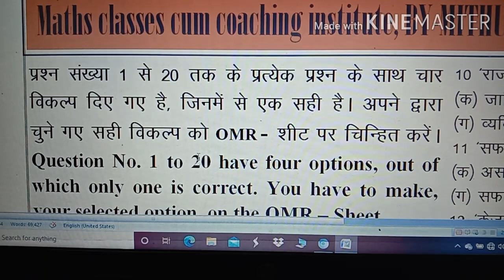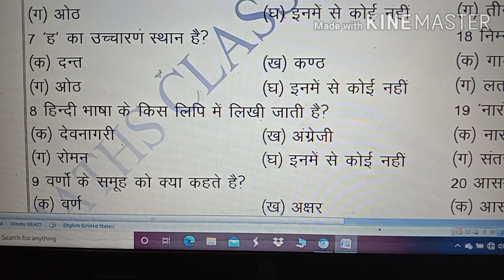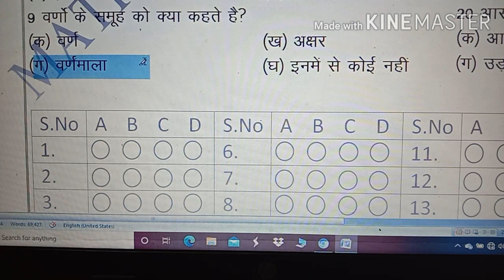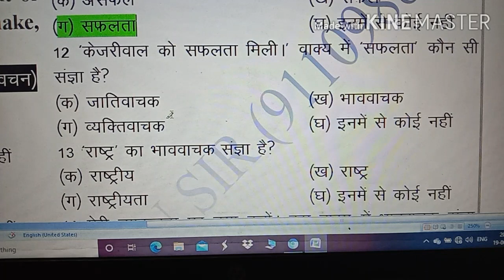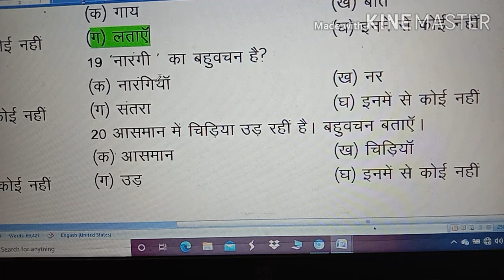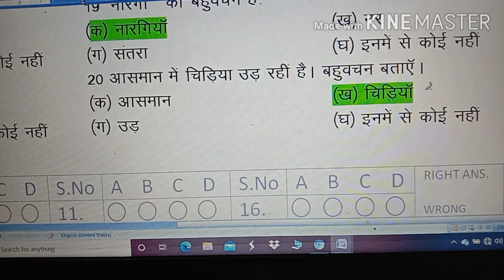हिन्दी व्यंकरण, संज्ञा for 10th class